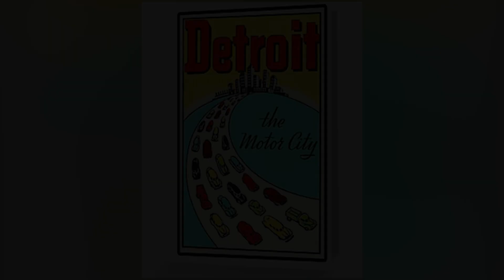Detroit City & Gold Star Battle for City Notoriety in US Open Cup *Mono2.21*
Monologue Book 2 Chapter 21
Detroit City FC & Gold Star FC Detroit takes center stage in round 2 of the Lamar Hunt US Open Cup. Both are young and must win the heart of the city by winning matches and championships but most importantly, becoming the best pro soccer club in the city